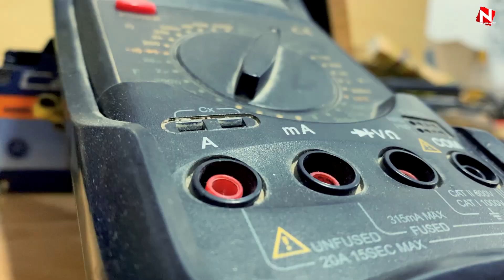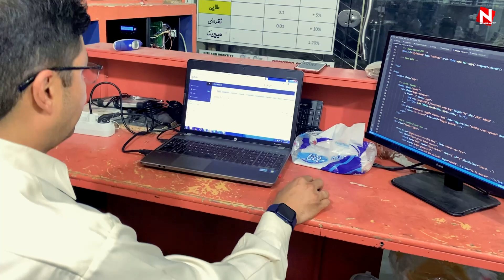کسب کَمال کن کہ عَزیزِ جَہاں شَوی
ALAKAYN TECHNOLOGY MEHER ABAD | 2021 الکئین ٹیکنالوجی مہرآباد

TECHNICAL EXPERT | NASRULLAH DANESH
Venue | Alamdar Road Nasirabad Quetta.